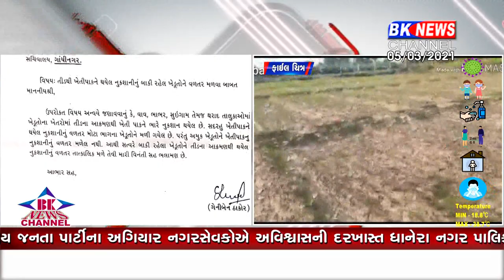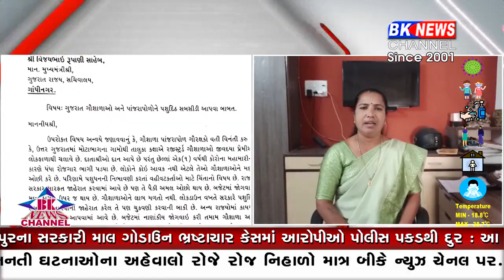થરાદના ધારાસભ્યએ કૃષિ મંત્રીને પત્ર લખ્યો..